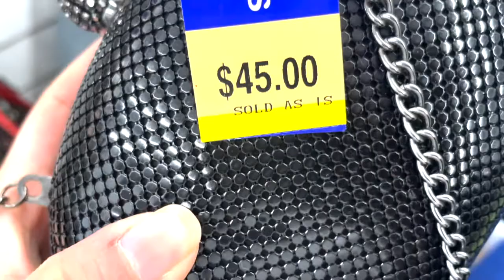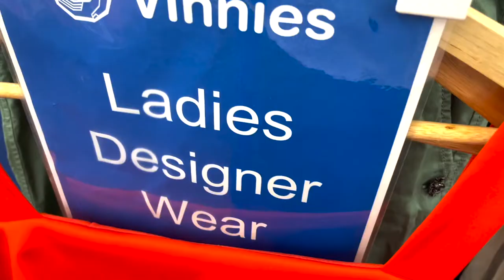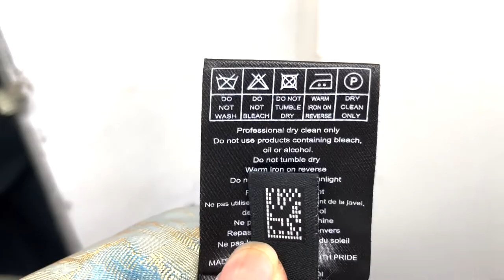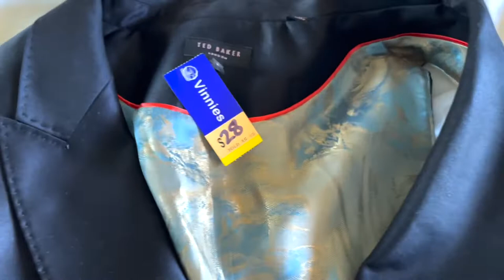Thrifting around Sydney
other Youtube: myprelovedaffair